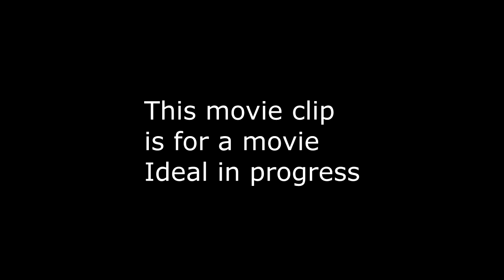Kung Fu "Movie"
Movie in the works!!! Clip of movie to come. Director-Curtis Gammage C&T Entertainment / Curtis Gammage Films. Movie name and Film Partners will be announced soon. From Executive Producer-Curtis Gammage.